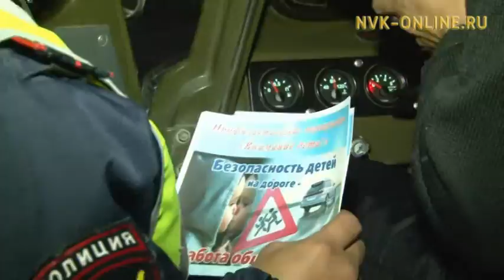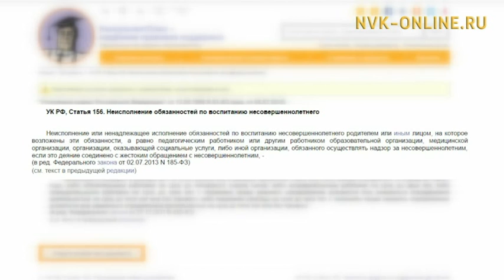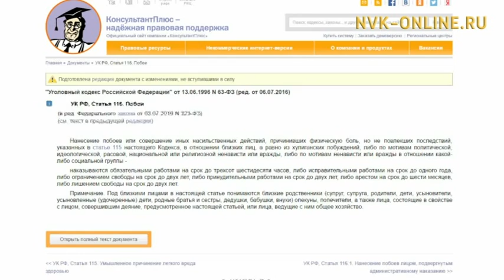Количество преступлений в отношении детей увеличивается